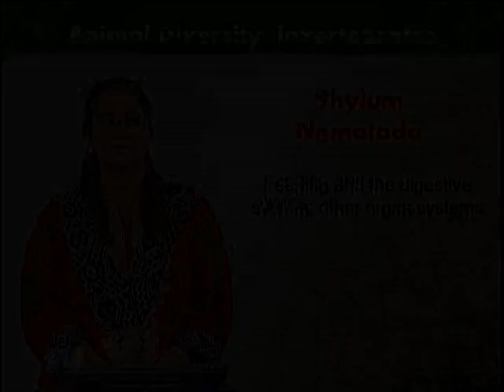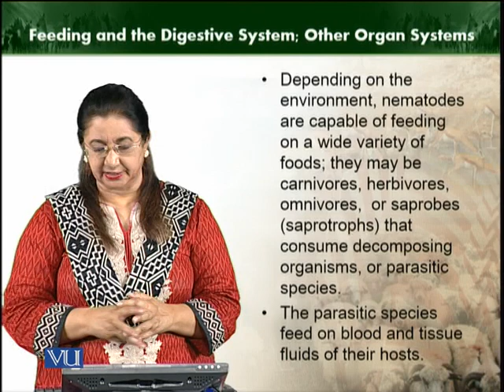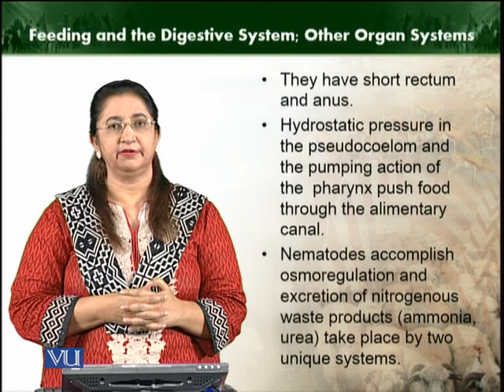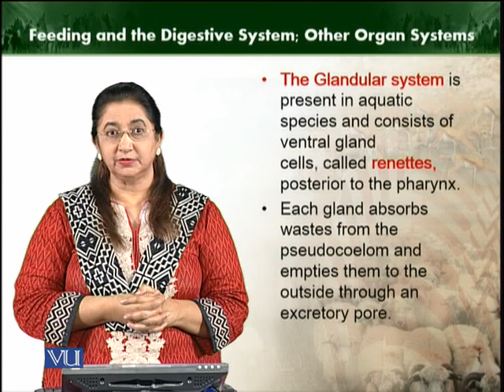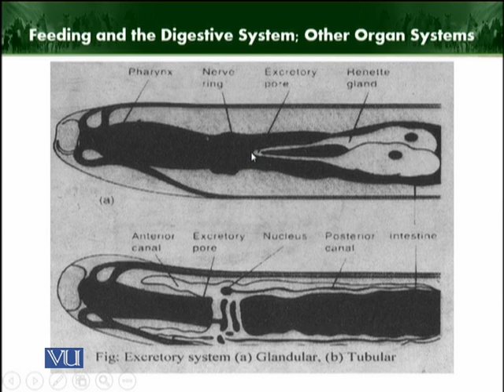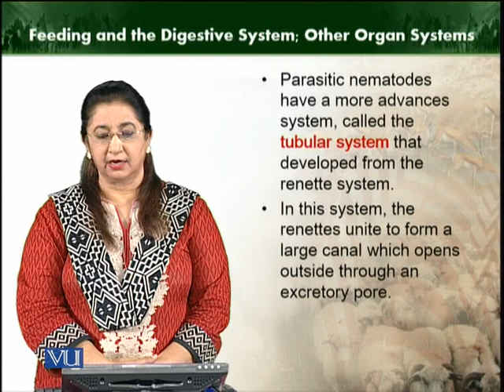Feeding and the digestive system | Animal Diversity Invertebrates | ZOO512T_Topic070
Topic070: Feeding and the digestive system
by Dr. Farkhanda Manzoor